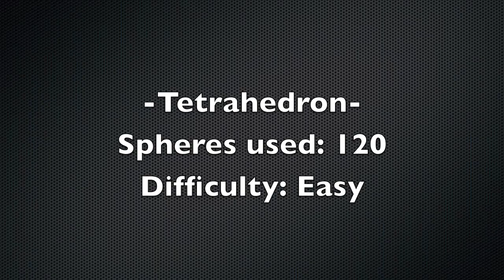Zen Magnets - Tutorial for 3 Basic Shapes for Beginners